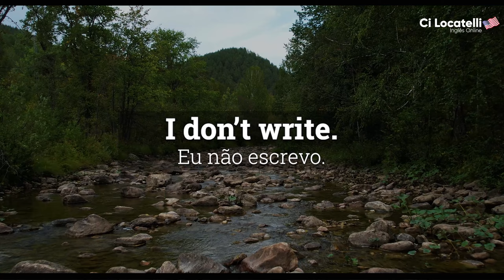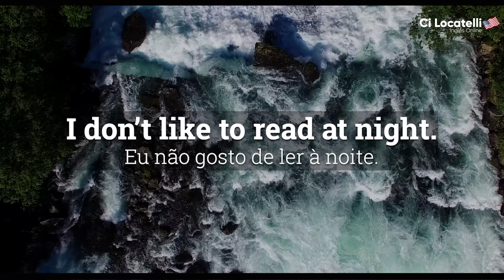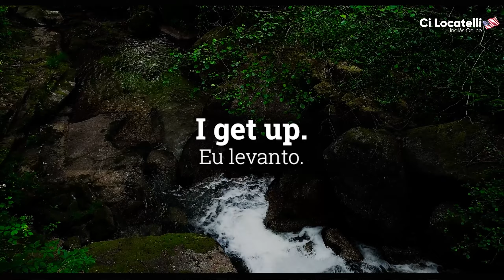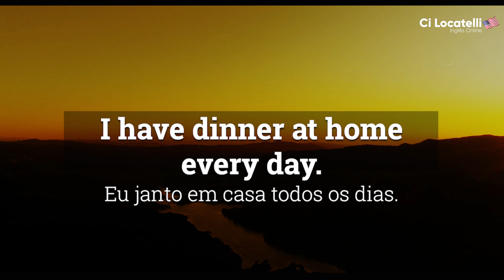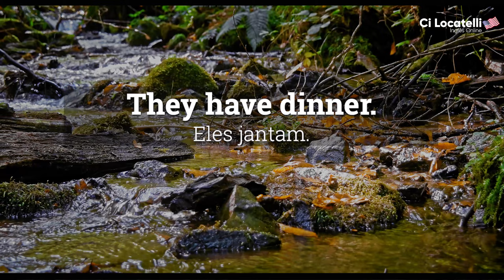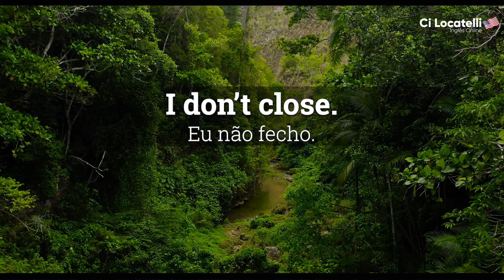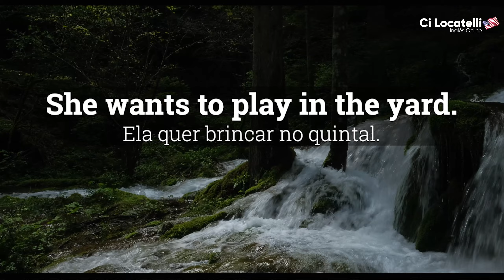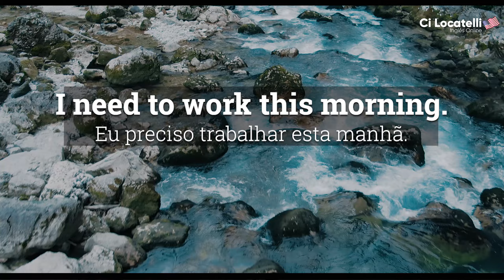PRATIQUE O SEU ''LISTENING'' COM ÁUDIO E FRASES EM INGLÊS - NÍVEL 1 - REVISÃO 5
Os áudios desse vídeo fazem parte do nosso curso completo de inglês do zero ao avançado onde todo o conteúdo já foi visto em aulas anteriores até a revisão 55.

Se você ainda não faz o nosso curso de inglês, clique no link abaixo do ADVANCED 2.0 e tenha mais informações e decole seus estudos com nossa metodologia de bloquinhos.